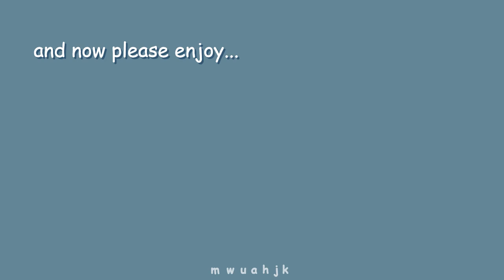minghao and jun being bestfriends(?) on huya live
alternatively titled, minghao struggling and jun trying to calm him down for 8 minutes. china line is back!!! and they're just as chaotic as before, with minghao annoying jun and jun just trying to keep it together lol. editing this video and doing the translations made me realize how hard it is to be a translator lol a big thank you to all the translators that help translate the content! hope you guys enjoy this video!! :)